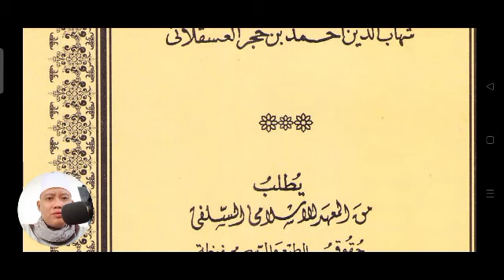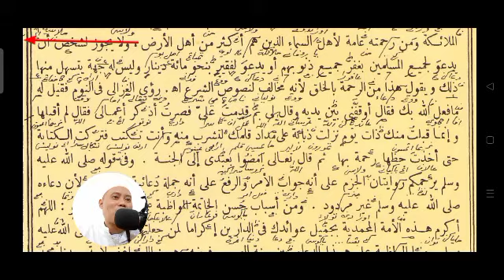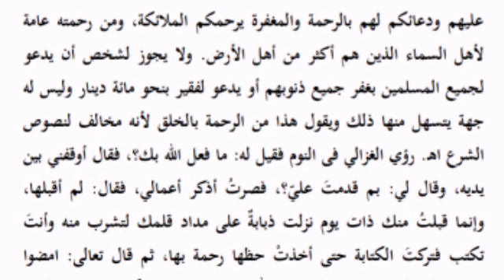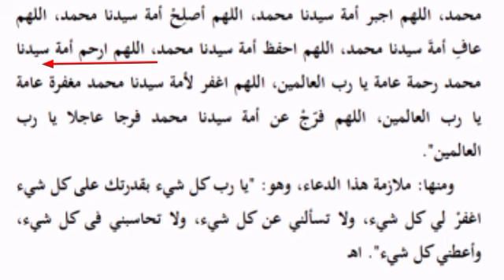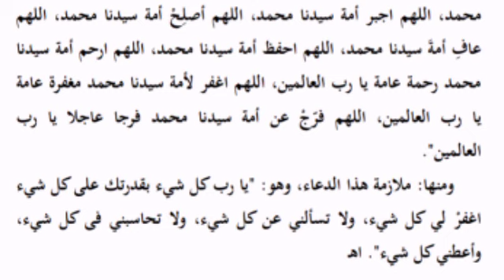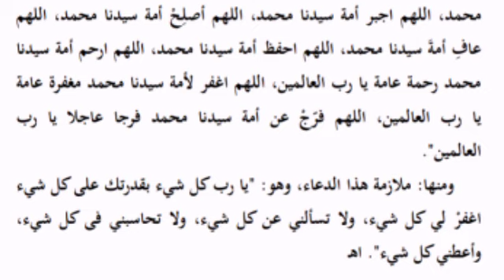Ngaji Nashoihul 'Ibad part1 - muqaddimah.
Pengajian rutin kitab nashoihul Ibad pembukaan